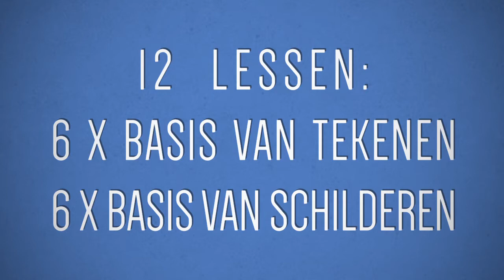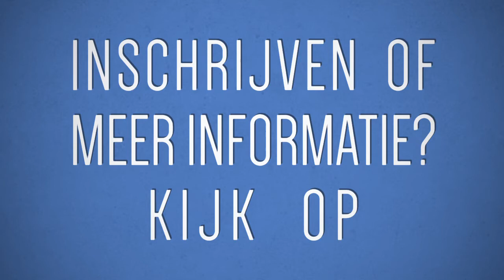Beginnerscursus Tekenen en schilderen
Beginnerscursus
Tekenen en schilderen in het Kruithuis en vanaf oktober ook als een cursus online.